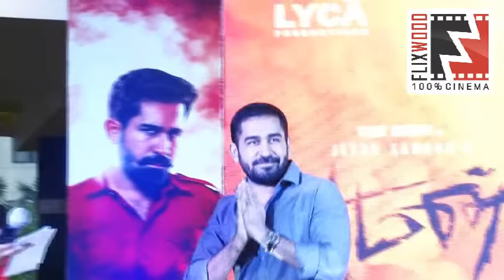Yaman teaser launch in Forum Mall | Vijay Antony | Flixwood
Yaman teaser launch which happened amongst the fans & audience in Forum Mall .